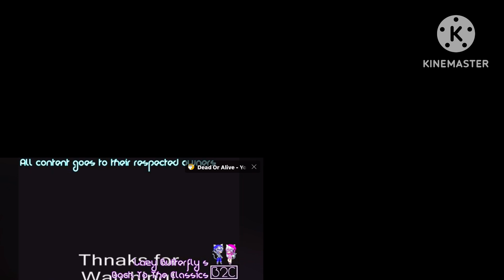My favorite Sparta remix (quad parison 3)